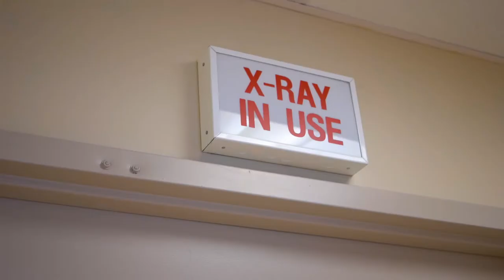Roy Kulick, MD - Orthopedic Surgery Chief, Hand Surgeon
Roy G. Kulick, MD, Director of Hand and Upper Extremity surgery, specializes in reconstructive hand surgery, arthritis, Dupuytren’s disease and nerve compression, including carpal tunnel syndrome. He is board certified and holds a Sub-Specialty Certificate of Added Qualification for Surgery of the Hand. Dr. Kulick also serves as an Associate Professor at our Albert Einstein College of Medicine.

New York magazine has recognized Dr. Kulick as a “Best Doctor” in New York and America.